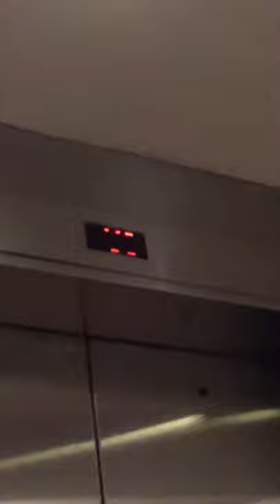Slo-mo of fluorescent and LED lights in my therapy center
Accompanied to music. There's hardly anything to hear there anyway, but I will upload a raw version upon request.

Just a slo mo showing the flickeringof recess can lights and LED elevator sign boards.

Tags: lift lamp cfl light emitting diode chandelier